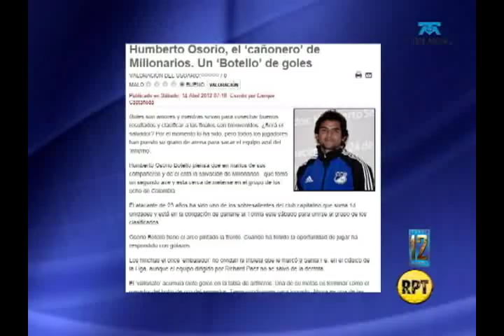Humberto Osorio Botello, su historia.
RPT Noticias les presenta el perfil futbolístico de Humberto Osorio Botello; una crónica de Tatiana Orozco